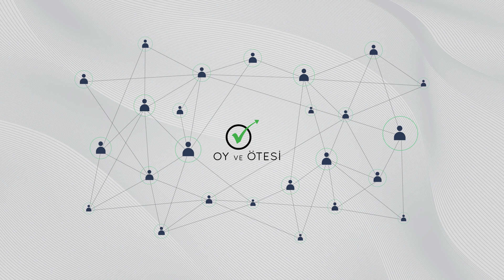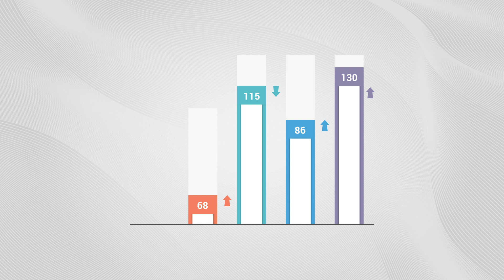Oy ve Ötesi Nedir? Nasıl Çalışır?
Oy ve Ötesi Derneği, 17 Mart Cuma günü düzenlediği basın toplantısında 2023 seçimleri kapsamında yürüteceği eğitim ve gönüllü müşahit organizasyonu faaliyetlerini kamuoyuna açıkladı. Bugüne kadar sekiz farklı seçimde sandıklardan sonuç tutanak  verilerini toplayıp, resmi sonuçlarla karşılaştıran ve analizlerini kamuoyu ile paylaşan Oy ve Ötesi Derneği, 2023 seçimlerinde de sürece ve seçim gününe yönelik eğitimler, gönüllü sandık müşahitliği organizasyonu ve optik karakter tanıma teknolojili mobil uygulamaları üzerinden sandık verisi sağlama faaliyetleri yürütecek.

Türkiye'de katılımcı demokrasi bilincinin yerleşmesi için faaliyet gösteren ve kurulduğu 2014 yılından bu yana yerel ve genel seçimlerle birlikte toplamda 8 seçimde görev yapan Oy ve Ötesi Derneği, 17 Mart Cuma günü, Impact Hub'da, KONDA Araştırma Yönetim Kurulu Üyesi Bekir Ağırdır'ın da katılım gösterdiği bir basın toplantısı gerçekleştirdi.

Yenilenen gönüllü kayıt sistemini tanıtan Oy ve Ötesi Derneği Yönetim Kurulu Başkanı Ertim Orkun ve Yönetim Kurulu Başkan Yardımcısı Hande Turan, 2023 seçimleri kapsamında gerçekleştirilecek eğitim ve gönüllü müşahit organizasyonu faaliyetleri hakkında bilgiler paylaştı.